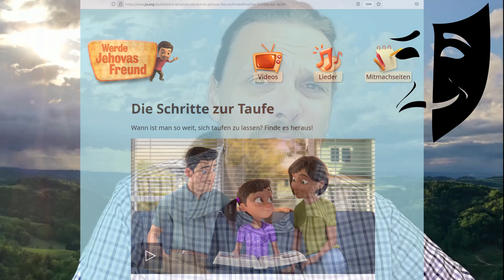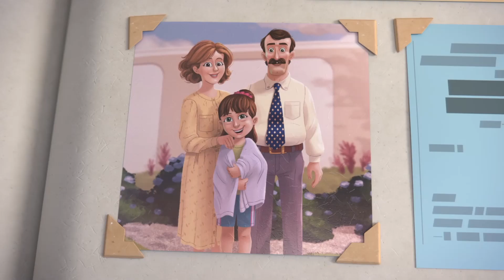Taufe & Jehovas Zeugen ... so werden die Kinder manipuliert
Eine weitere Lektion von Jehovas Zeugen für Kinder, diesmal, dass sie sich jung, wie die Mama schon, taufen lassen sollen als Jehovas Zeuge.
Problem nur, du kommst aus dieser Organsation nicht unbeschadet mehr raus!